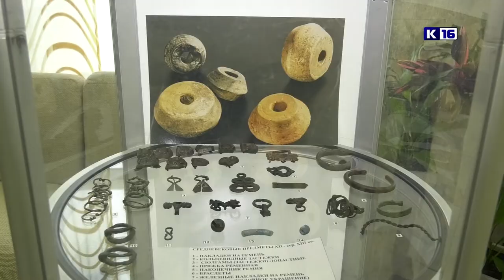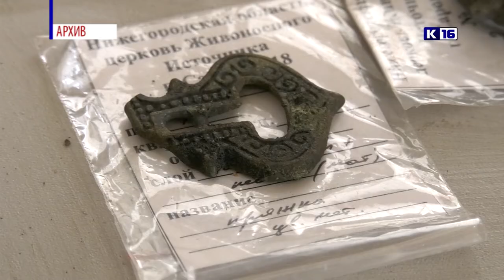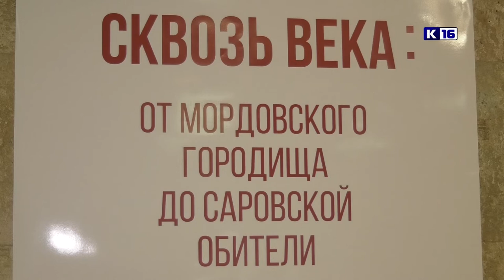Визит Губернатора в Саров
Губернатор Нижегородской области Глеб Никитин посетил наш город с рабочим визитом. Глава региона принял участие в конференции Института археологии Российской академии наук, посвящённой итогам археологических раскопок на Саровском городище.